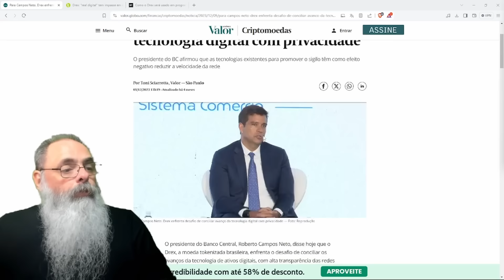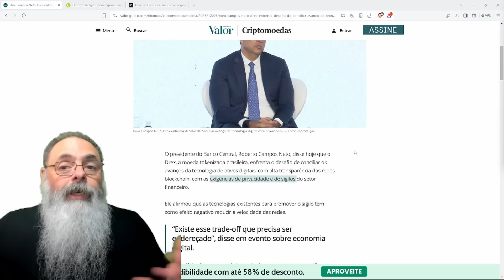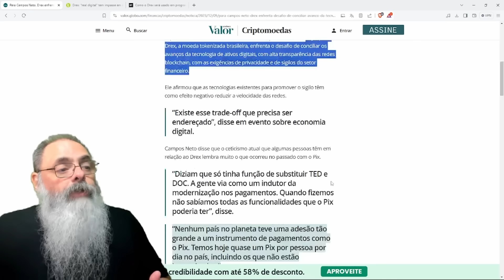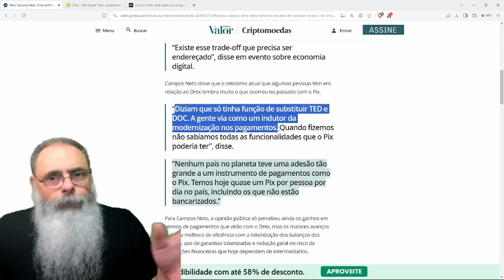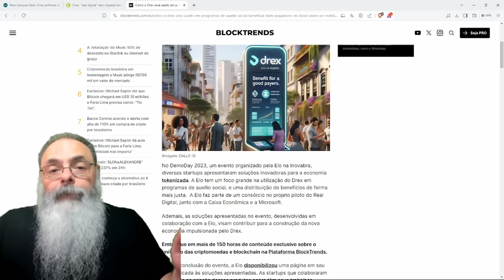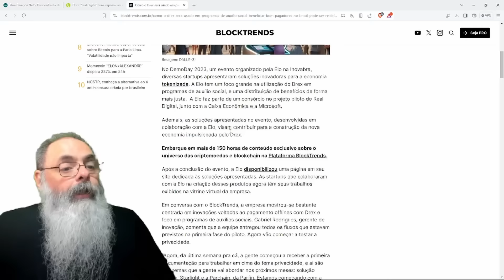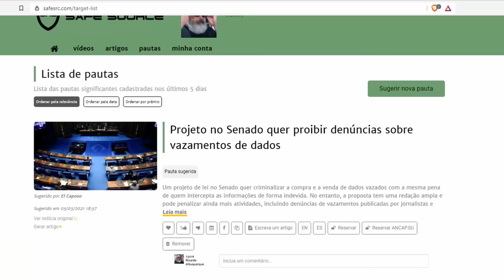ROBERTO CAMPOS NETO avisa que DREX tem PROBLEMAS de PRIVACIDADE que PRECISAM ser EQUACIONADOS